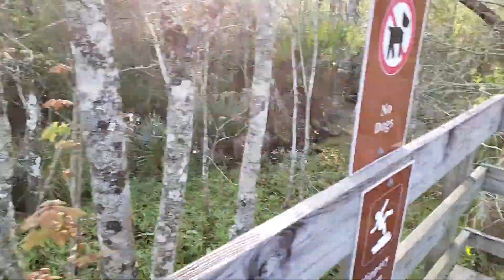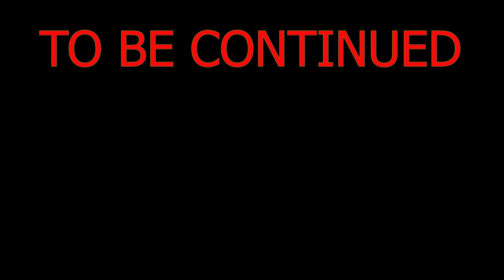Herping Jean Lafitte National Park Part 1: Snakes & Lizards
Help Support my Channel by becoming a Patron Jean Lafitte National Historical Park and Preserve protects significant examples of the rich natural and cultural resources of Louisiana's Mississippi River Delta region. The park, named after the pirate Jean Lafitte, also interprets the influence of environment and history on the development of the unique Cajun regional culture.

Animals spotted
Cottonmouths (Agkistrodon piscivorus)
Banded water snakes (Nerodia fasciata)
Western rat snake (Pantherophis obsoleta)
Common garter snake (Thamnophis sirtalis)
Alligator (Alligator mississippiensis)
American) five-lined skink (Plestiodon fasciatus)
Green anole (Anolis carolinensis)